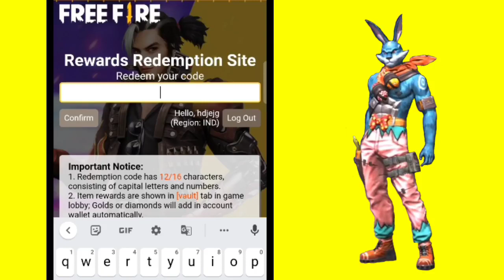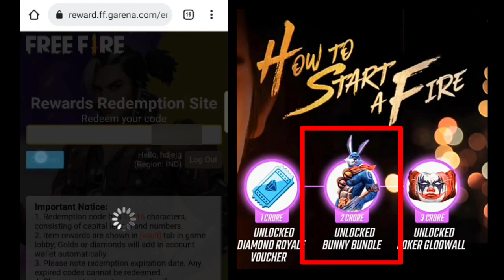free fire redeem code bunny bundle लूट लो 27 अप्रैल | bunny redeem code आ गया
27 अप्रैल free fire redeem code bunny bundle लूट लो | bunny redeem code  आ गया | Bunny bundle

27 april redeem code free fire
free fire 27 April new event

1. Garena free fire Indonesia live
2. Garena free fire Brazil live
3. Garena free fire India live
4. Garena free fire Brasil live
5. Garena free fire Singapore live
6. Garena free fire Thailand live
7. Garena free fire Vietnam live